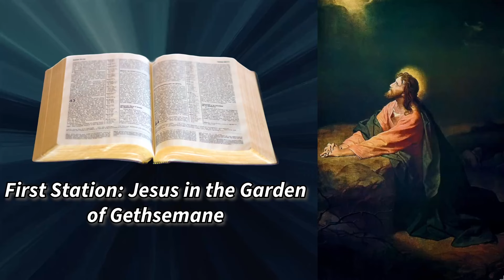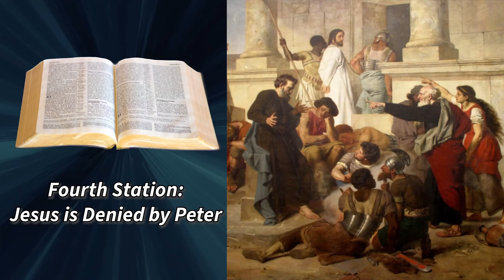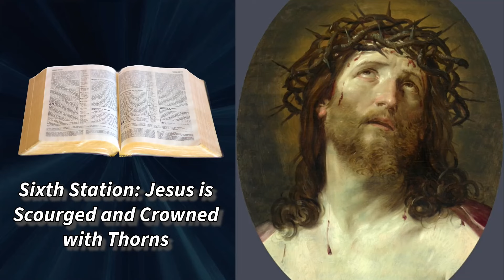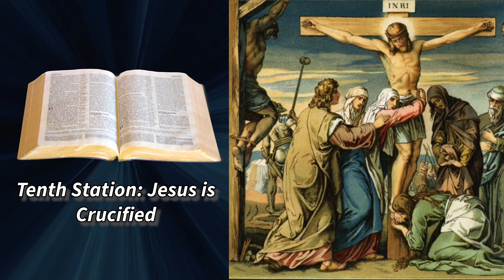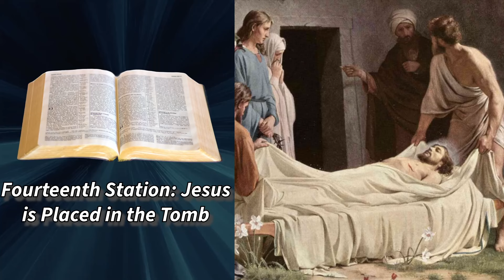✝️Scriptural Stations of the Cross by Pope John Paul II✝️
Scriptural Stations of the Cross

The following stations of the cross are based on those celebrated by Pope John Paul II on Good Friday 1991. They are presented here as an alternative to the traditional stations and as a way of reflecting more deeply on the Scriptural accounts of Christ's passion.
The presiding minister may be a priest, deacon, or layperson. This minister prays the opening and closing prayers, leads the acclamation, announces the stations, and says the prayer that concludes each station. One or more readers may read the Scriptural reflections. A period of silence should be observed between the Scripture reading and the prayer. A crossbearer accompanied by two candlebearers may stand in front of each station as it is announced. As the cross- and candlebearers move between the stations, all may sing a verse of the Stabat Mater (At the Cross Her Station Keeping - traditional) or an appropriate antiphon, such as Parce Domine (traditional, various settings) or Crucem Tuam (Berthier, GIA),

🕑TIMESSTAMPS🕑

00:00:04 First Station: Jesus in the Garden of Gethsemane
00:01:55 Second Station: Jesus, Betrayed by Judas, is Arrested
00:03:03 Third Station: Jesus is Condemned by the Sanhedrin
00:04:16 Fourth Station: Jesus is Denied by Peter
00:05:42 Fifth Station: Jesus is Judged by Pilate
00:07:00 Sixth Station: Jesus is Scourged and Crowned with Thorns
00:07:51 Seventh Station: Jesus Bears the Cross
00:09:05 Eighth Station: Jesus is Helped by Simon the Cyrenian to Carry the Cross
00:09:48 Ninth Station: Jesus Meets the Women of Jerusalem
00:10:55 Tenth Station: Jesus is Crucified
00:11:41 Eleventh Station: Jesus Promises His Kingdom to the Good Thief
00:12:52 Twelfth Station: Jesus Speaks to His Mother and the Disciple
00:13:49 Thirteenth Station: Jesus Dies on the Cross
00:14:44 Fourteenth Station: Jesus is Placed in the Tomb